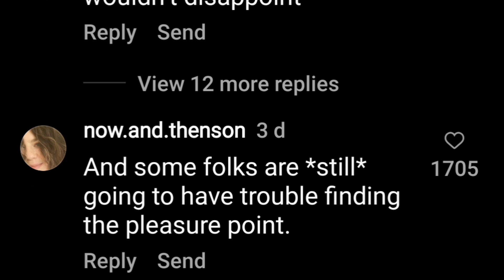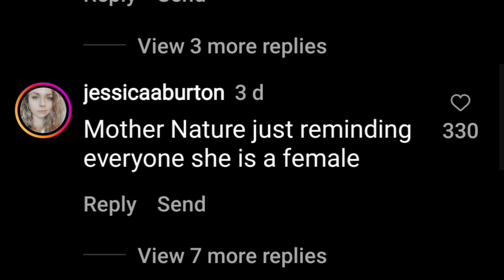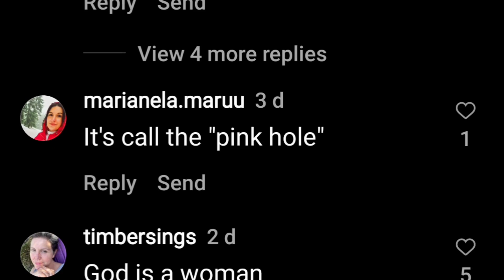Viral Rose-colored "UFO" cloud over Turkey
Residents in the Turkish city of Bursa were stunned by this strange cloud formation in the sky Thursday morning.
The country's Meteorological Directorate said it was a lens cloud formed by strong wind fluctuations over hills and mountains.

Although a bit unsettling, the comments about the cloud were not only at times HILARIOUS but informative. One person @JOY LMZ explained that the phenomenon seen is an example of a Lenticular cloud. Lenticular clouds — also known as Altocumulus Standing Lenticular — are stationary clouds that are shaped like a lens and normally develop on the downwind side of a mountain or mountain range. They get their odd shape from moisture in the air and are most common during the winter months.

When there is sufficient moisture present above the top level of the mountain, the clouds develop within the crest of the mountain waves where the air is rising.

Forecasters said the clouds are most often seen in the winter or spring when winds aloft are typically the strongest.
The technical term for lenticular cloud is lenticularis, which according to American Meteorological Society (AMS) Glossary is, “A cloud species the elements of which have the form of more or less isolated, generally smooth lenses or almonds; the outlines are sharp

Did you know about Lenticular Clouds, before now? Peace